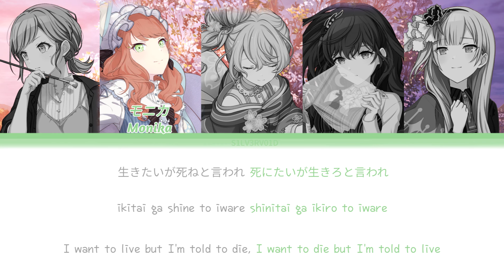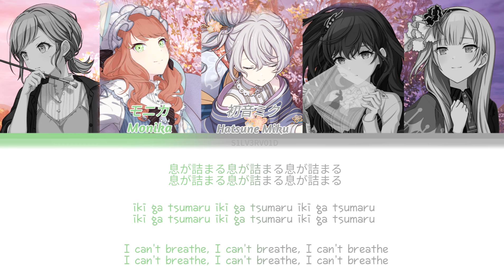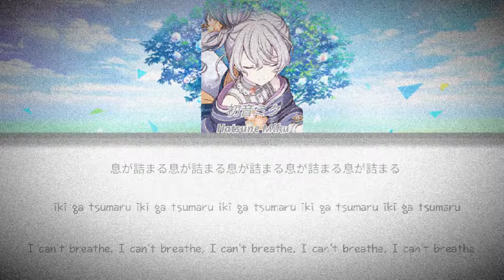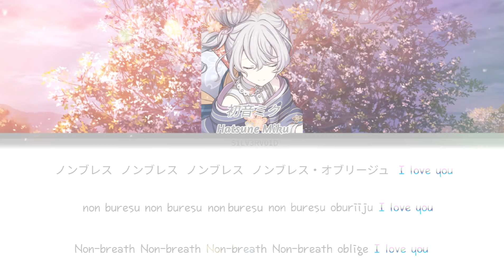[full ver] ノンブレス・オブリージュ (non breath oblige) Colour Coded Lyrics ddlc X Hatsune Miku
sorry this took so long but it's here now, so enjoy
JAPANESE ノンブレス・オブリージュ

ROMANIZED Non Buresu Oburiiju

ENGLISH (OFFICIAL) Non-breath oblige

UNIT 25-ji, Nightcord de.

LENGTH 03:29 (Full) 02:09 (Game Size)

ARRANGER PinocchioP

COMPOSER PinocchioP

LYRICIST PinocchioP

BPM 148